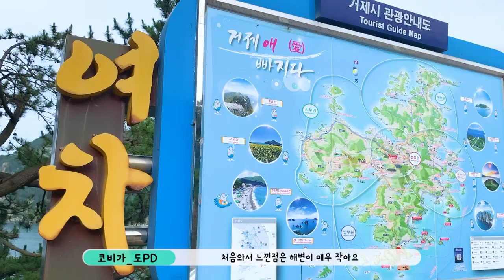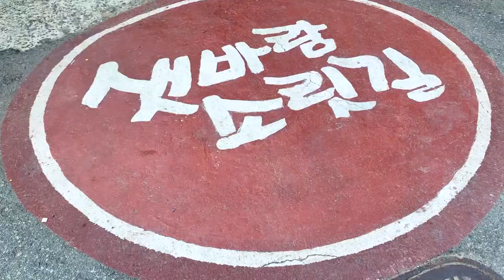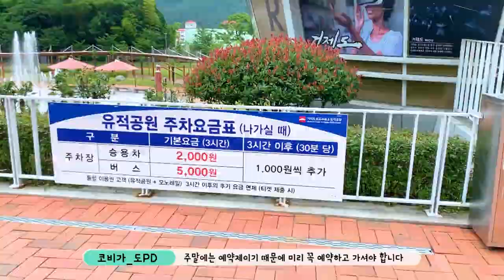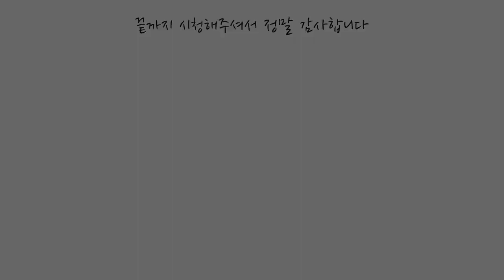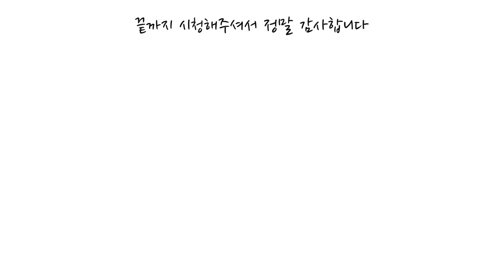남해바다 추천 가볼만한 거제도바다와 거제 여행 핫플레이스 까지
한적한 바다 남해편!
5곳 중 3곳이 있는 거제도로 떠났습니다

조용한 캠핑족이 좋아할 여차해변
연인과 가기 좋은 와현모래숲해변
가족과 함께 휴가보내기 좋은 옥계해변!

그리고
킴스틀래블이 추천해준
거제도 핫플레이스 구조라성과 계룡산 정상 모노레일까지

이번 휴가는 거제도로!